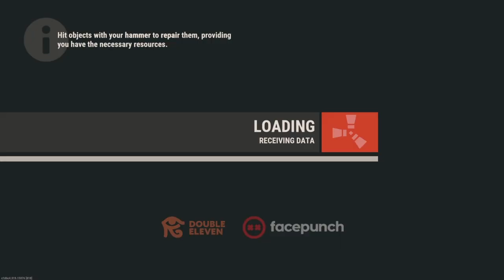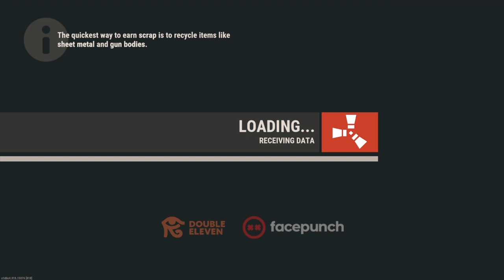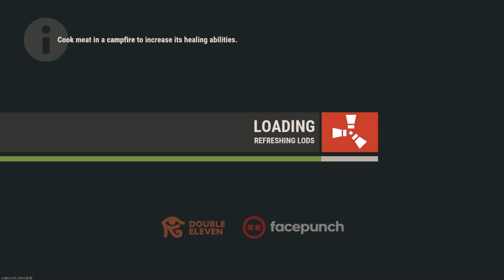I got mad..